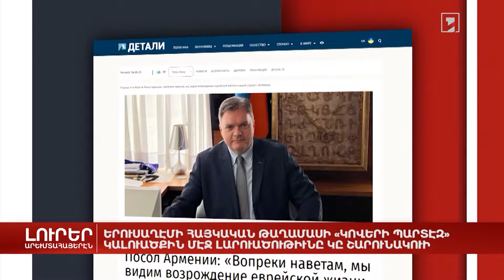Արևմտահայերեն լուրեր. շաբաթվա ամփոփում | 07.04․2024